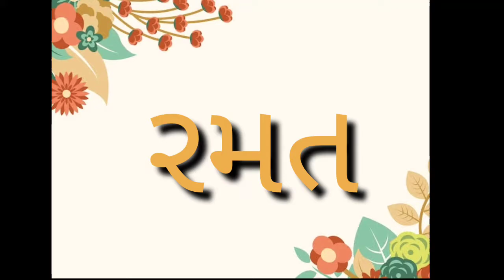GUJ MED STD 1 & 2 RAMAT